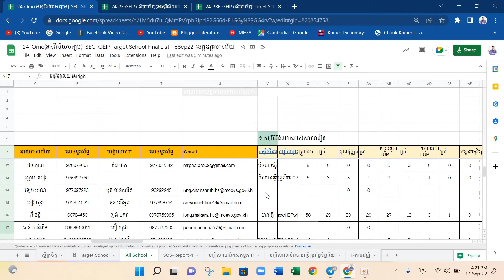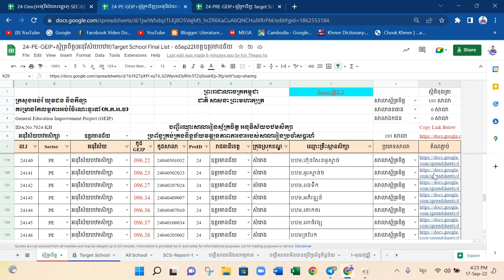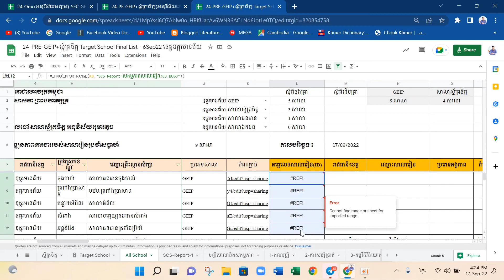កិច្ចការងារត្រួតពិនិត្យវឌ្ឍនភាពសូចនាករទាំង១៧ របស់គ្រូបង្គោលខេត្ត ក្រុងស្រុក និងមន្ត្រីសម្របសម្រួល